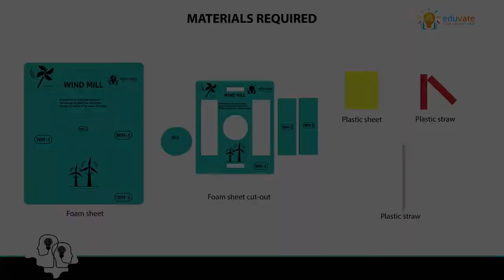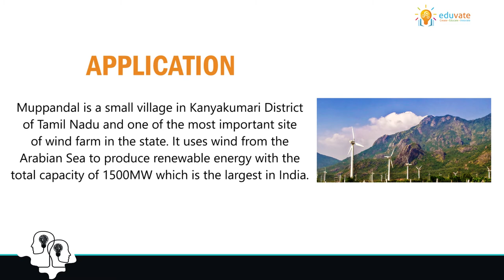Wind Mill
In this activity that how wind energy is used and it gets converted to electrical energy. It also shows how forces change the direction of an object?